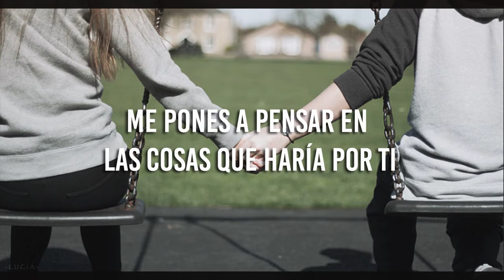astronomyy // things i'd do for u {sub español}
Tell me, do you feel the things I feel? ♫

✘ MÁS TRADUCCIONES ✘

☆ Videoclip oficial →
☆ Live →

✘ LYRICS ✘

[Verse 1]
You don't know what's real until you feel
The little things you find, deep in your mind
Where you've been dreaming of is made of love
All those things you find will come in time

[Pre Chorus]
You got me thinkin' about the things that I'd do for you
I'm thinkin' about the things that I'd do for you

[Chorus]
If we never wake up maybe we could fly away
If we never wake up maybe we could go some place
If we never wake up maybe we could take it slow

[Verse 2]
Do you wanna break away from all of this

[Bridge]
You know there's no question if I would go
I've always been one that's down with the flow
Through my soul, take my life
I would prove my worth to you
Just know that, girl, I'll always be down for you

[Chorus]
Maybe we could fly away
Maybe we could go some place